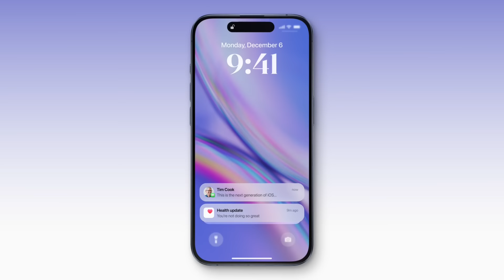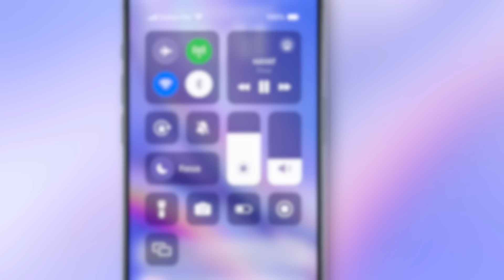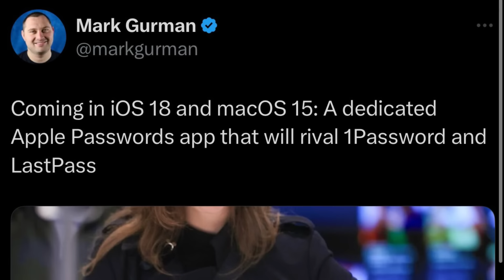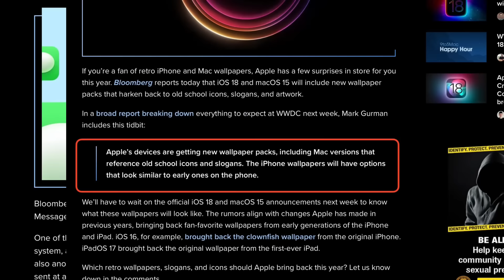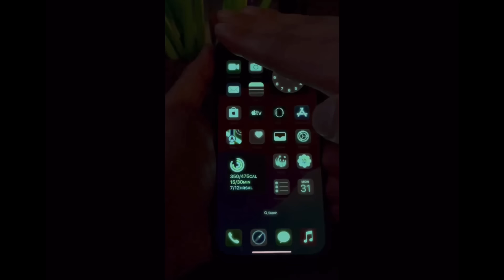iOS 18 - FINAL LEAKS!